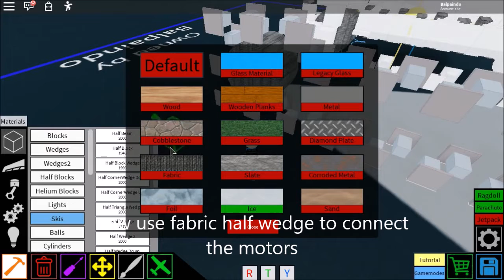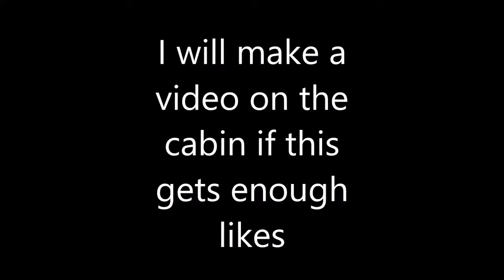Plane crazy Light tank Tutorial (Realistic tank treads)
sorry if it took you too long to wait for this tutorial